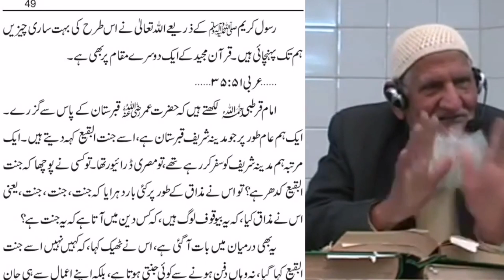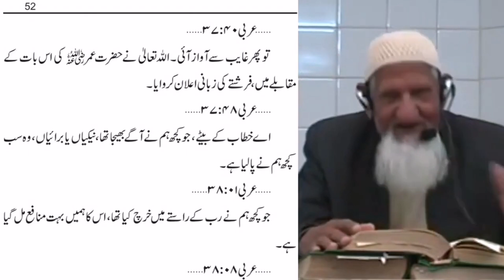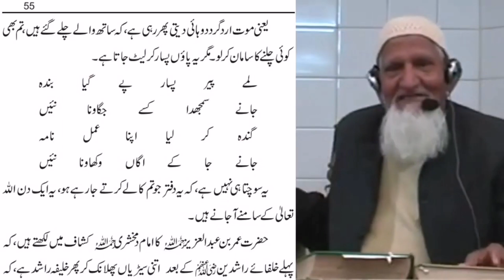Jannat Ul Baqee ka Matlab History aur Hazrat Umer ra From Tafsir Qurtabi || Maulana ishaq (Urdu sub)